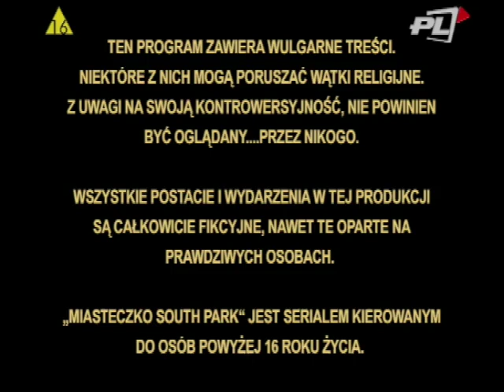Miasteczko South Park - polskie intro do sezonu 12 (Dubbing PL Kino Polska/Wizja Jeden)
Nagranie pochodzi z 2011 roku. Jakość jak widać lepsza niż poprzednik. Czołówka do premiery 12 serii Miasteczka South Park z polskim dubbingiem na antenie Kino Polska. Nie widziałem jeszcze tej wersji dubbingu do nowszych sezonów w internecie, więc postanowiłem podzielić się znaleziskiem :D Niestety, mam nagrany tylko jeden odcinek z racji że South Parkiem w tamtym czasie się mniej już interesowałem. Dla ciekawskich - znajduje się on na moim chomiku

Miasteczko.South.Park-S12E04-Dubbing.PL.Kino-TVRip.ts - 659,6 MB